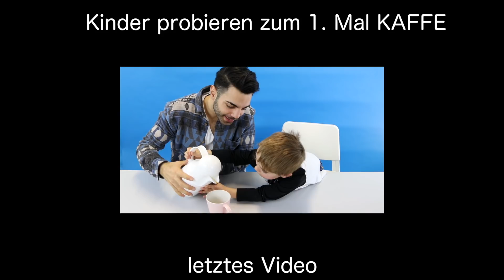Die Größte ZUCKERWATTE Der Welt :O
Hi, ich hab versucht die größte Zuckerwatte der Welt zu machen haha :D